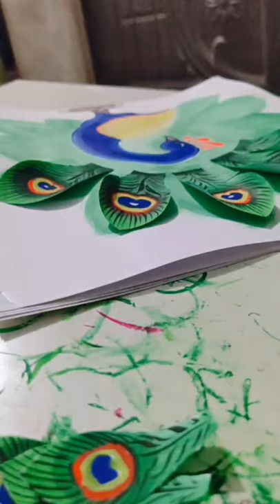art peacock workingmodel artist artwork